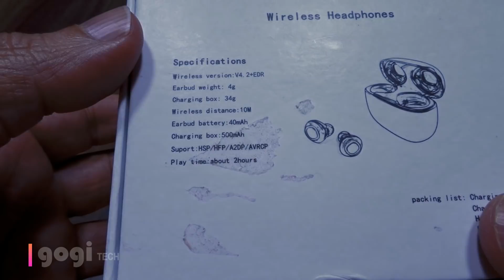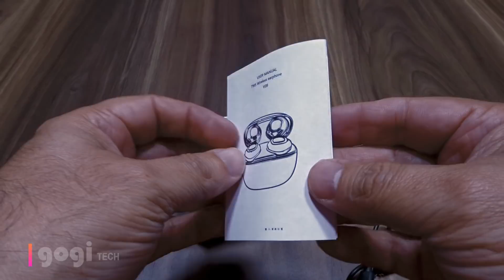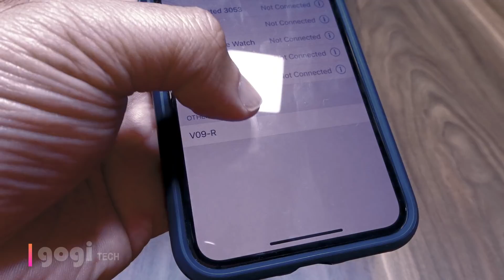Alfawise V09 Mini True Wireless earphone for Rs. 1700 (approx)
This is another true Bluetooth wireless earphone, the Alfawise V09 Mini and it is priced at around Rs. 1,700. You can buy this from GearBest link mentioned below.

Better option is to go with Bluetooth 5.0 powered True Wireless as they perform much better in terms of connectivity and battery life.

Alfawise V09 specifications

HiFi sound and wireless music. Freely switch between Mono Mode / Stereo Mode
Innovative touch panel for controlling music, calls, and waking up Siri
Comfortable and sweatproof with soft ergonomic earpieces, great for sports
2-in-1 storage case / 500mAh charging case. 5 charging times provided for longer battery life
Ultra mini and portable, no tangled cables
 Bluetooth 4.2, faster, more power-saving audio streaming. Compatible with smartphones, tablets, PCs